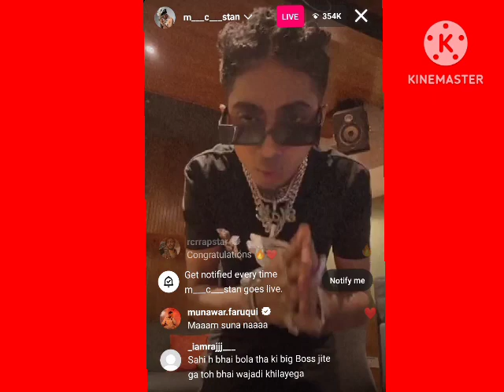HATH VARTI MC STAN UNRELEASED SONG COMING SOON